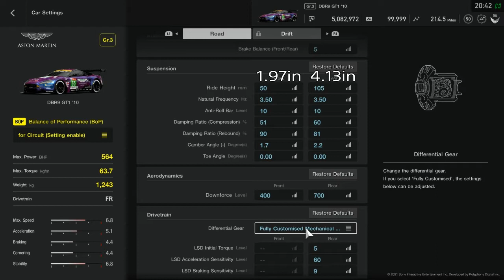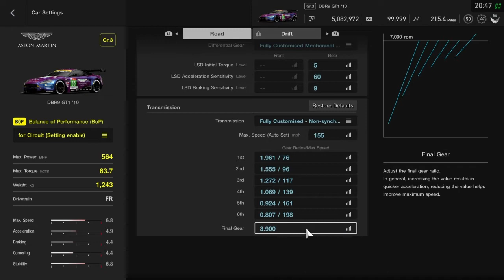Aston Martin DBR9 GT1 '10 Setup 2021 - Gran Turismo Sport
Gran Turismo 7 Website in development!